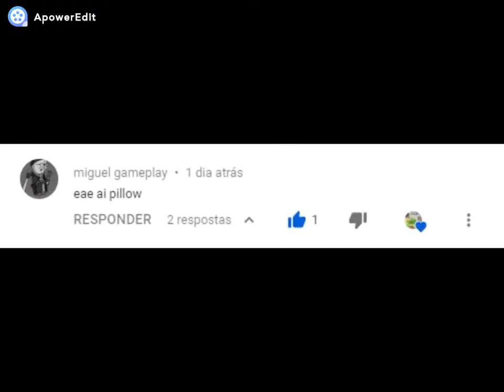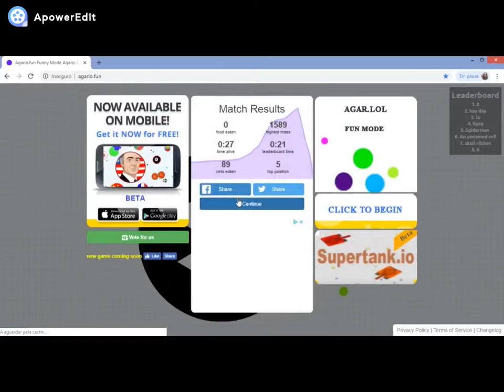Agario.fun Merge Bom